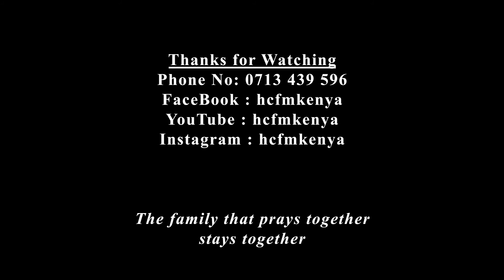Divine Mercy Sunday Reflections